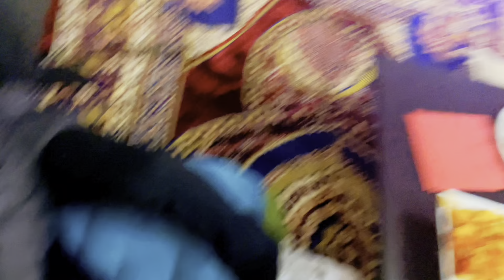Christmas Party Vlog!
This vlog is all about a Christmas Party I have been planning for some time and I finally got the chance to make it happen! We did a Secret Santa, which was a lot of fun for everyone! Thanks to London, Aaron, Zac, Senay, Sam, Evan, Ranja, and Winston for all coming and I love you guys so much!

Third and final Vlogmas of 2022 coming soon!

Vlogmas 2022
Nasher Vlog #10
Footage from December 10th to December 11th